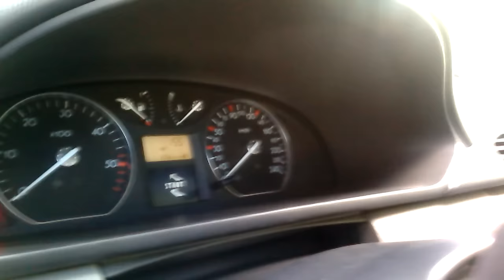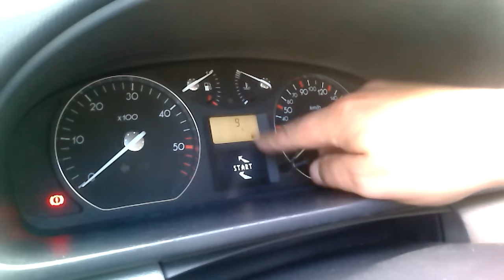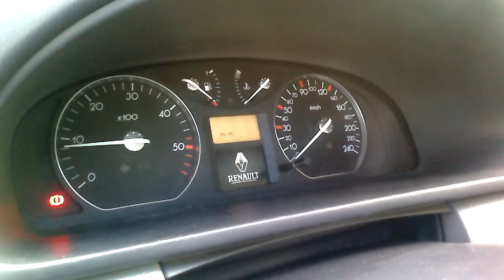Renault Laguna 2, ile litrów w baku + test liczników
Teraz jeżeli chcesz wspomóc rozwój kanału możesz to zrobić dzięki PATRONITE wchodząc na stronę z linku poniżej.

Zapraszam do komentowania filmu, i dzielenia się uwagami na temat kanału "Laguna Fan"  w grupie "Laguna Fan & Zorax" na Facebooku.

Film pokazuje jak można sprawdzić ile litrów paliwa znajduje się w  baku przy pomocy komputera pokładowego, oraz jak zrobić test liczników.